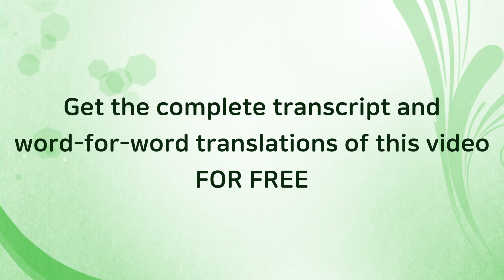지식보다 속도 - Language Learning Tip #2 언어습득의 원칙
A short language learning tip in Korean with English sub. 효과적인 언어습득을 위한 팁